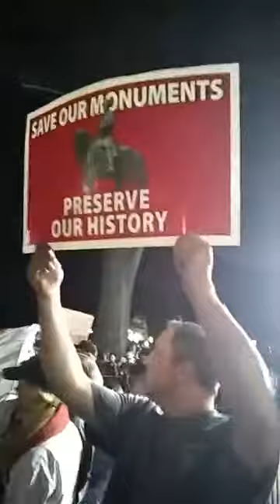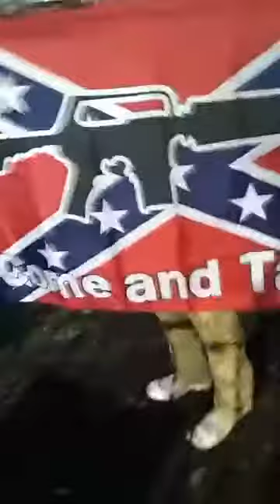The UnApologetic Patriot Show / T.C.Media was live at UNC on Thursday night.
Tonight we get to show you what it's like at UNC at the site of the Silent Sam statue that was ripped down by criminal leftists.